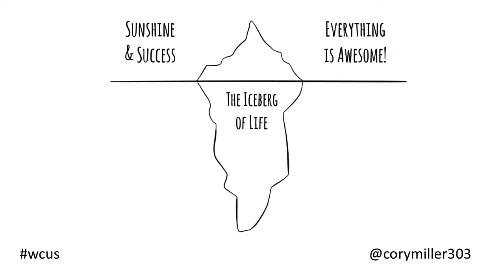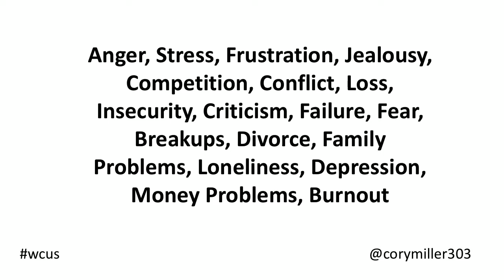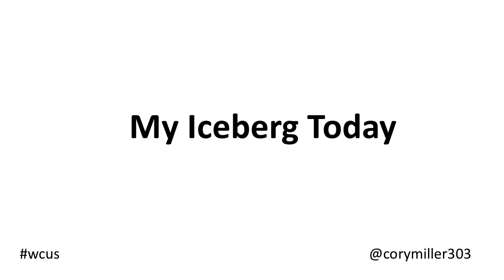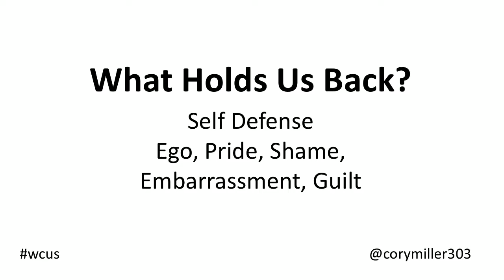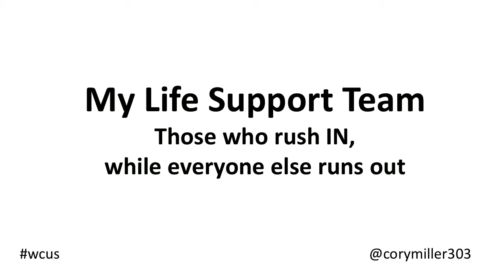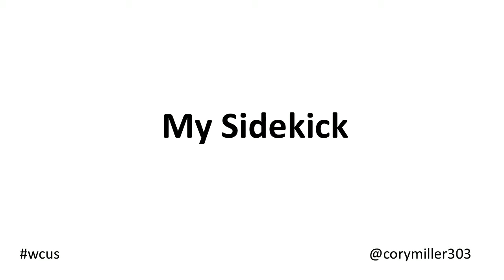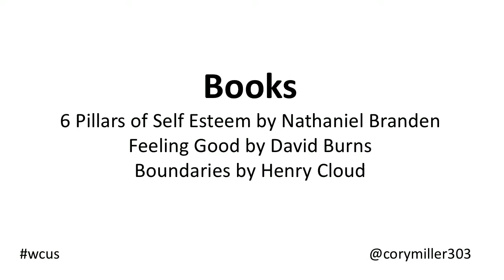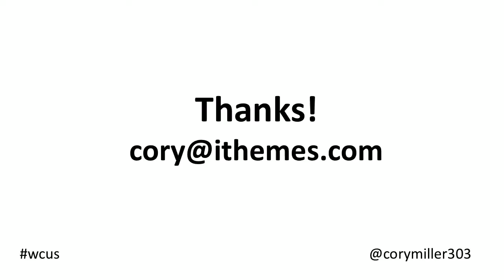Cory Miller: Managing Your Iceberg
Life is like an iceberg.

Too often we only see or share the good and great, the sunshine and success (or the above the surface stuff). But in reality, we all suffer and struggle at some point with things buried under the surface.

Particularly in the online world we’re immersed in, it’s too easy to get lost, or to suffer in silence.

My story is an example of that. In almost 9 years of entrepreneurship (10 in the WordPress community), I’ve had my share of above the surface successes (co-authoring a “For Dummies” book, building a great WP company) as well as below the surface struggles (divorce and depression).

I will be sharing my personal experiences and story and how I manage my iceberg in business and life.